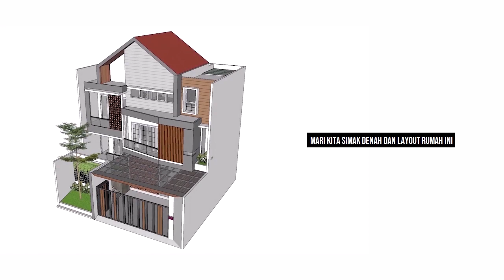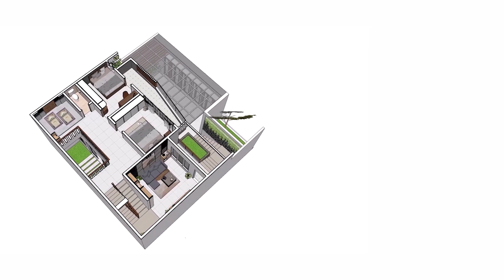12x12 m | Luxury Split Level House Design with 4 Bedrooms, Could be Your Dream House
12x12 m | Luxury Split Level House Design with 4 Bedrooms, Could be Your Dream House

Split-level house design with modern contemporary style. Has very complete specifications, with a comfortable layout. hopefully inspire.